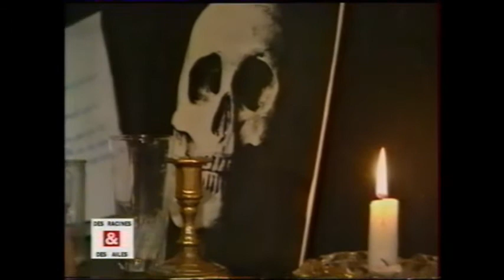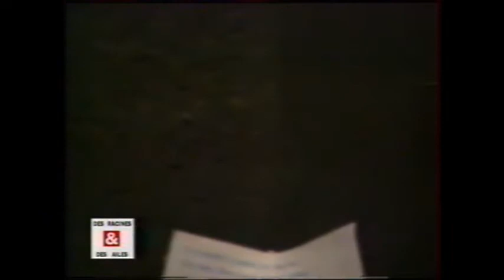Francs-maçons, ils parlent - Des racines et des ailes cabinet de réflexion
cabinet de réflexion   Francs-maçons, ils parlent - Des racines et des ailes (20')
My courses are probably the only ones where you can learn two languages at the same time, with German, French and English native speakers!